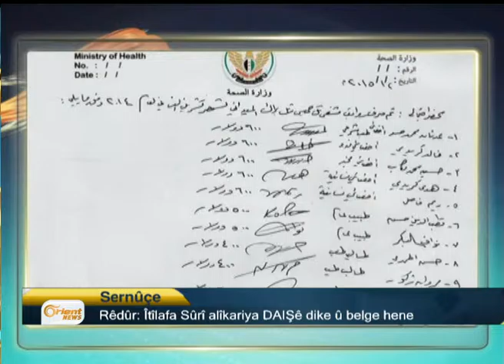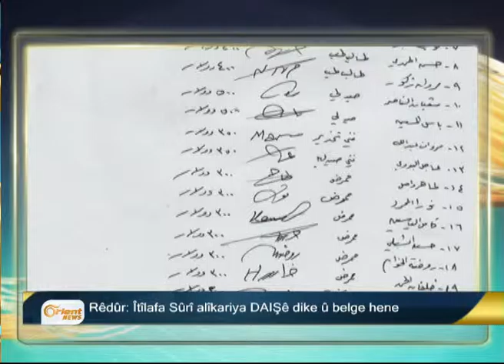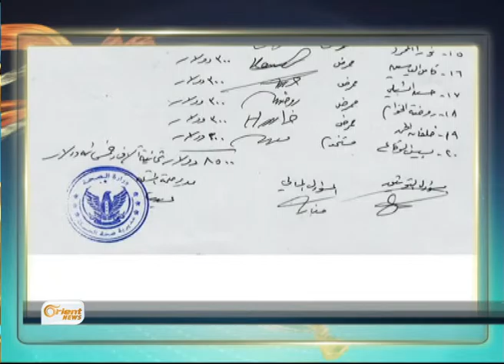Bultena Kurdî 06-09 p1